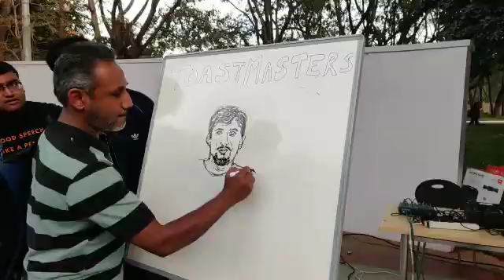Artist doing miracle at PR campaign 2020 !!